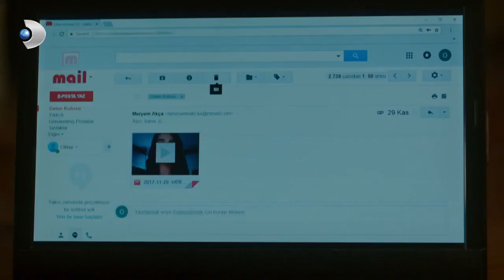Oktay Köşeye Sıkıştı! - Meryem 18. Bölüm